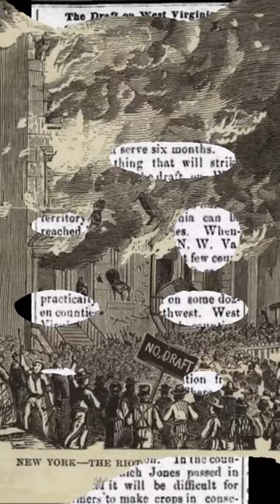History Short: Sometimes, The Draft Dodges You!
On December 28, 1972, the last day for inductees to be sworn in to the US armed forces due to the draft, most induction centers were closed due to President Nixon declaring the day a National Day of Mourning due to the death of former President Truman.

The text narrated in this video is from the original article